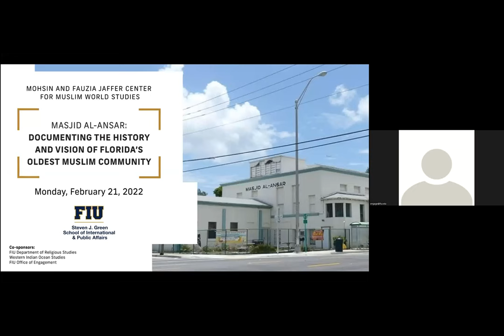Masjid Al-Ansar: Documenting the History and Vision of Florida’s Oldest Muslim Community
Established in 1966 by the Honorable Elijah Muhammad, Masjid AI-Ansar is the oldest Muslim mosque in the state of Florida. Located in Miami’s historic Liberty City neighborhood, Masjid Al-Ansar has for over fifty years served as the vital center of a large community of activists, leaders, scholars and citizens who seek to honor Elijah Muhammad’s motto of “Do for Self” by enriching the world around them. Today, the mosque, its community, and the ethical vision that sustains it are the subjects of a multi-year documentation project led by Dr. Afrah Hamin (Masjid Al-Ansar), Dr. Iqbal Akhtar (FIU), and Dr. Carlos Grenier (FIU).

Panelists:

Dr. Afrah Hamin, Masjid al-Ansar scholar and community liaison

Abdul-Haleem Muhsin, Documentary filmmaker and owner of EAM Productions

Dr. Carlos Grenier, Assistant Professor of Religious Studies at FIU

Moderator:

Dr. Iqbal Akhtar, Associate Professor of Religious Studies and Politics & International Relations at FIU